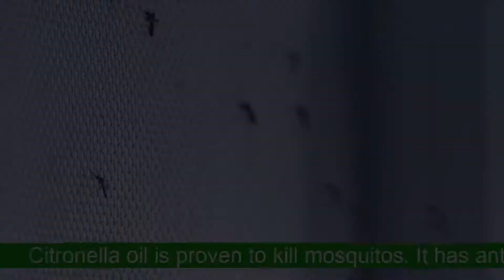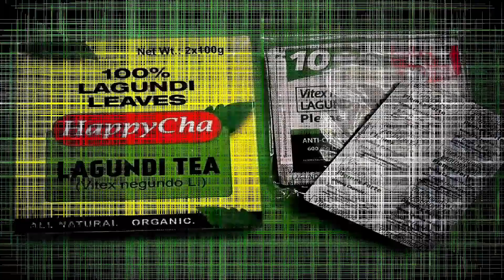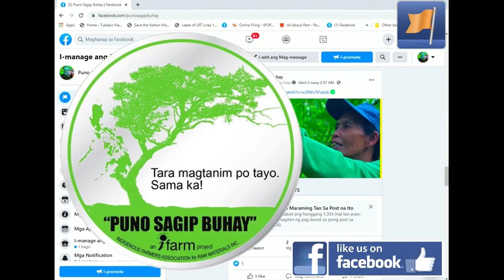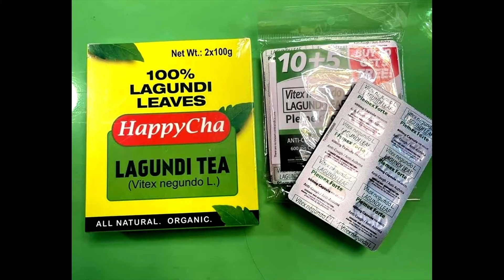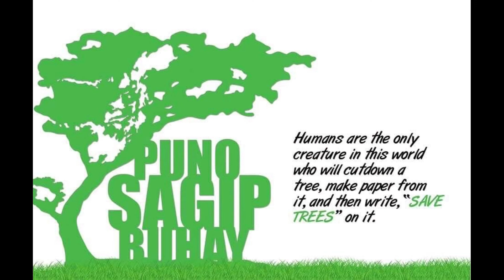GH Nutripharma sa Kapihan at Balitaan DZRD 981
Sagip Buhay
Wednesdays 11:00 AM- 12:00 NN
Katipunan Channel
Hosted by: Patrick Roquel

Sagip Buhay Episode
Thursdays 11:00 AM- 12:00 NN
Pinoystream Versatile Radio
Hosted by: Dra. Elinor Tee Roquel